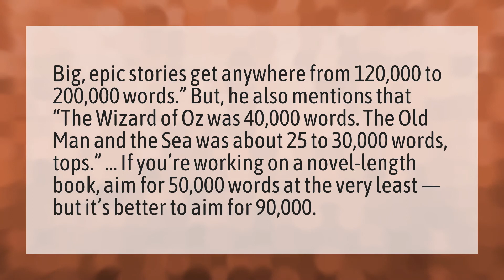Is 30000 words enough for a book?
Pages 150 Words • Is 30000 words enough for a book?